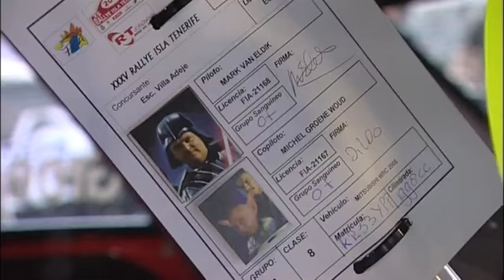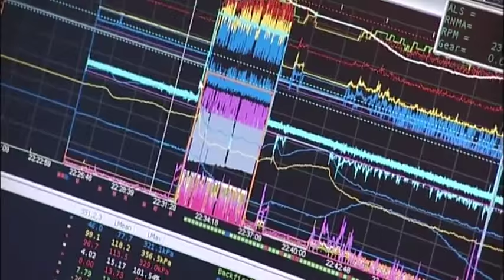MARK VAN ELDIK ONBOARDS RALLY TENERIFE 2009